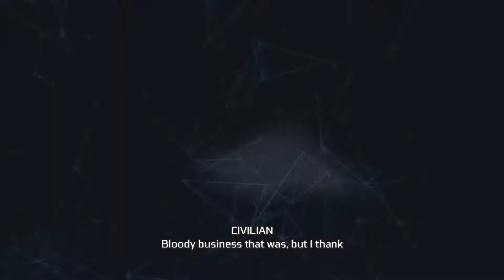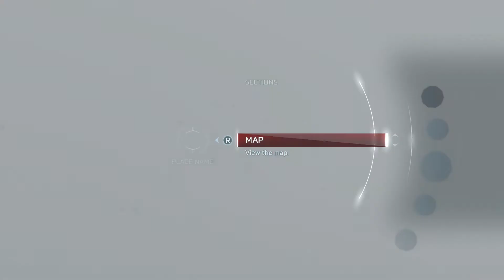Assassin's Creed III Remastered Mission Liberation Quests Hoarding Supplies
Hello my name is visual walkthrough i am here to help you out with a game called Assassin's Creed III Remastered   .